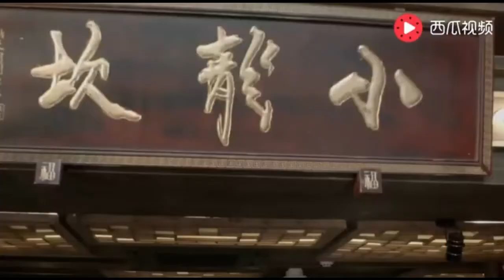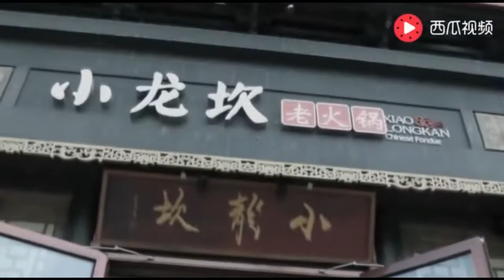THE STORY OF XLK HOTPOT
XLK Hotpot is one of the famous brands that initiated the “green revolution” of the Sichuan Mala Hotpot. They retain the delicious taste of the soup itself but the unhealthy products and processes are abandoned, and various healthy soup bases that are nutritious and delicious are added.

Asides from that, XLK Hotpot only use quality chilli peppers from Gansu, chilli from Guizhou, butter from Qinghai and Xinjiang, and spices from Yunnan, all of them directly sourced from high-quality origins.

Being the trend of mala, one can now gather their friends and family to enjoy mala hotpot as it is indeed a healthy diet for all. Why is that so?

Memory loss. Need to organize better. Solve problem fast with Free Mind Mapping Software

Need Help With Your Personal Finance or need a coach to help you structure or just want to learn the financial skill to self manage your financial matters and retirement.